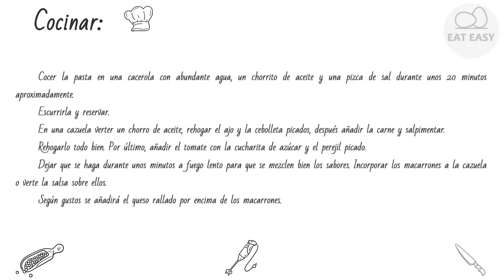MACARRONES CON CARNE. ¡FÁCIL!